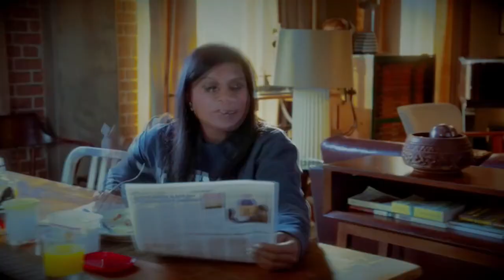{our love was made for movie screens} - mindy & danny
This does not feature last night scenes- But OMG loveed last nights ep!

But anyways please enjoy! i love this song too much